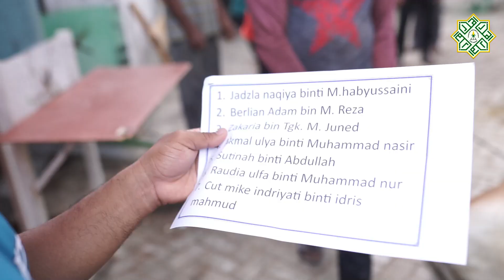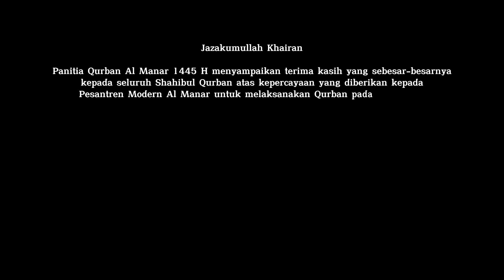Dokumentasi Pelaksanaan Qurban 1445 H Pesantren Modern Al Manar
Pada tahun ini, Panitia Qurban Al Manar menerima amanah untuk menyembelih 3 ekor lembu dan 1 ekor kambing sebagai qurban. Pelaksanaan qurban ini dilakukan pada hari Rabu, 18 Juni 2024, bertepatan dengan 12 Dzulhijjah 1445 H. Sebanyak 20 Shahibul Qurban telah mempercayakan hewan qurban mereka kepada Pesantren Modern Al Manar.

Dalam video ini, kami akan menampilkan proses penyembelihan, pembagian daging qurban, serta suasana kebersamaan dan kekhusyukan dalam menjalankan ibadah ini. Semoga qurban yang dilaksanakan memberikan keberkahan dan manfaat bagi kita semua.

Jazakumullah Khairan kepada seluruh Shahibul Qurban atas kepercayaan dan partisipasinya. Mari saksikan momen-momen berharga ini dalam video berikut!
Jazakumullah Khairan
Panitia Qurban Al Manar 1445 H menyampaikan terima kasih yang sebesar-besarnya kepada seluruh Shahibul Qurban atas kepercayaan yang diberikan kepada Pesantren Modern Al Manar untuk melaksanakan Qurban pada tahun ini. Kepercayaan ini merupakan amanah yang sangat berharga bagi kami dan telah kami laksanakan dengan penuh tanggung jawab dan kesungguhan.

Semoga Allah SWT membalas amal ibadah Qurban yang telah dilaksanakan dengan pahala yang berlipat ganda, memberkahi rezeki para Shahibul Qurban, dan mengaruniakan kesehatan serta keberkahan dalam kehidupan. Semoga Qurban ini menjadi penambah ketakwaan kita kepada Allah SWT dan mempererat silaturahmi di antara kita semua.

Terima kasih atas segala dukungan dan partisipasinya. Semoga Allah SWT senantiasa melimpahkan rahmat dan hidayah-Nya kepada kita semua.
1. Ikhram bin Muhammad Amin
2. Cut agustinawati binti idris
3. Adam bin Aid
4. Habibah binte Ahmat
5. Anuar bin Mohammed Nor
6. Nurkisah Hayati Binti M. Nur Abbas
7. Munadia binti Abdullah hasan

1. Jadzla naqiya binti M.habyussaini
2. Berlian Adam bin M. Reza
3. Zakaria bin Tgk. M. Juned
4. Akmal ulya binti Muhammad nasir
5. Sutinah binti Abdullah
6. Raudia ulfa binti Muhammad nur
7. Cut mike indriyati binti idris mahmud
1. Apendi bin Nurdin dan keluarga
2. Keluarga besar Devi yanti
3. Syahrul ramadhan bin sulaiman dan keluarga
4. Muazzinul Akbar bin Ismail dan keluarga
5. Muhammad Rosmadini bin Muhammad Yusof
1. Cut faridah binti teuku abdul jalil         ( 1 ekor kambing )

Dukung Channel YouTube Pesantren Modern Al Manar
Ikuti video terbaru setiap harinya.